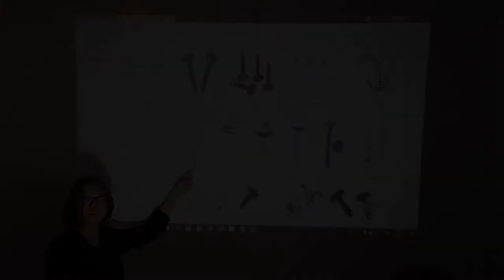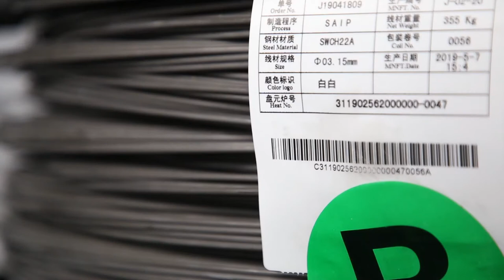Professional screw factory from China, Fastener world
Our company “Shimai” is an advanced manufacturer with import and export rights in the fastener business. We introduced Taiwan's advanced production equipment and superb technology, then has a series of advanced professional screw production lines. Our main products are drywall screws, chipboard screws, self-tapping screws, self-drilling screws, as well as common nails, concrete nails, roofing nails, clout nails, headless nails, double head nails, blind rivets and so on. With more than 10,000 tons of annual production, we serve various industries and fields at home and abroad.